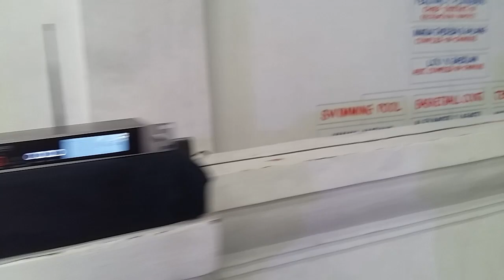Set'up using kevler mz600 and sakura 735